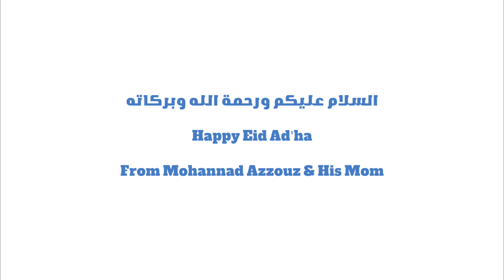A greeting from my mom and I